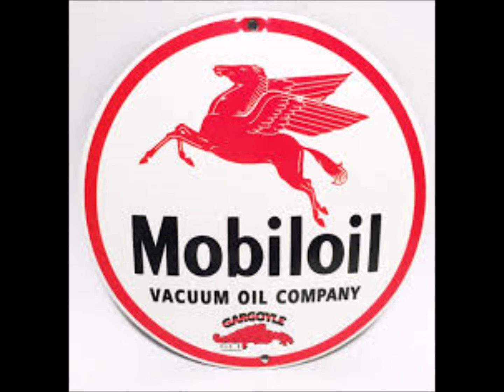Mobil Quest 1952 - Sixth Semi-Final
“Mobil Quest” was an important classical music talent quest produced by 3DB in the post-World War II era and relayed to over 50+ stations across Australia & overseas. It discovered many musicians who went on to have prestigious careers, including the 1949 Mobil Quest winner Ronal Jackson. Dame Joan Sutherland was second-placed in 1949 and was the winner in 1950. Recorded in Melbourne by 3DB. Hector Crawford was the conductor of the Australian Symphony Orchestra & director of the Quest. In this series the compere is Curteis Crawford (using the pseudonym John Curtis). The 1952 season was produced a little different to the 1950 series, also on this channel. From heat number five the winner was announced at the end of the program, whereas previously they were read live to air. There were 18 heats and then six semi finals. The Grand Final was held at the Melbourne Town Hall on Wednesday, September 3rd 1952. No spoiler here, to learn the winner of Mobil Quest 1952, listen to the amazing and rare 3DB broadcast. Sincere thanks to my friend of long standing Jamie Kelly for his digital transfer from original acetates. Further processing by THEHEHRARCHIVE. We go back 70 years for Mobil Quest 1952!